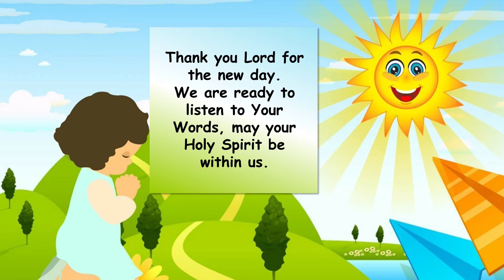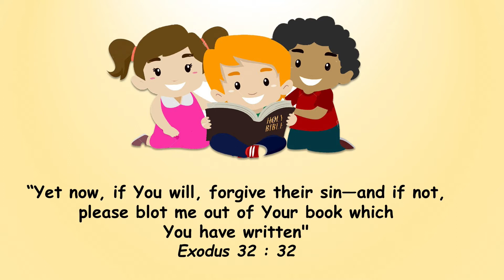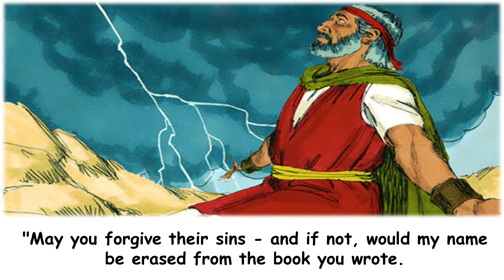[CMW | 2020-08-25] ”THE HUMBLENESS OF MOSES”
CHILDREN MORNING WORSHIP - August 25, 2020

         🗓️[AUGUST 25]🗓
”THE HUMBLENESS OF MOSES”💦

         🙏 Memory verse :
               Exodus 32 : 32
”Yet now, if You will, forgive their sin—and if not, please blot me out of Your book which You have written (kill me)!” “💒

💧When God had revealed His wrath over Israel's apostasy,
🏝Moses showed his noble identity.
💧He tried to soften the heart of God, his God, by saying:
🏝"Why, Lord, has your wrath risen against your people, whom you have brought out of the land of Egypt with great force and with strong hands?" (Exodus 32:11)
​💧Then Moses went down to the foot of the hill of Sinai, and saw the reality of the great sin that was committed by the nation which was to worship idols, to the statue of an ox.
🏝Moses rebuked his brother Aaron, "What did this people do to you that you caused them such great sins? "
​💧Israel's apostasy at the foot of the Sinai hill was a great sin to God.
🏝Moses saw with his own eyes that the people were, "like a horse released from a stable -
💧for Aaron had released it, until it was a scorn for their opponents (Exodus 32:25). 🏝Moses was angry (Exodus 32:19).
💧Moses realized that sin was worthy of arousing God's wrath, and deserving them to be destroyed.
🏝The only way out is forgiveness.
​💧Then Moses returned to the Lord, and by the humbleness of the sentence he begged for forgiveness from God for the sins of Israel, saying,
🏝”May you forgive their sins - and if not, would my name be erased from the book you wrote." “
💧He desired to get God's forgiveness, willing to not be counted by God for forgiveness for the nation of Israel.
🏝Moses is a humble leader, who likes to sacrifice himself for his nation.
💧Let us be God’s children that is humble, who likes to do good deeds to our friend